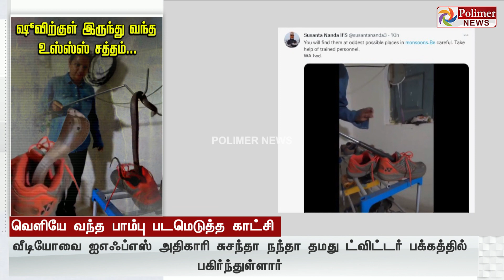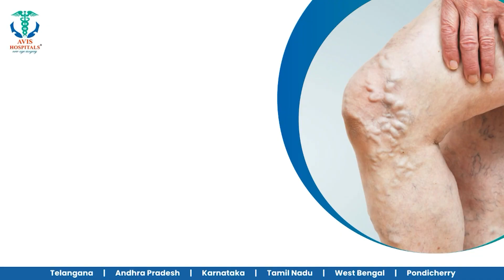ஆத்தி எத்தா தண்டி... மிரட்டிய பாம்பை பணிய வைத்த வனத்துறை ஊழியர்